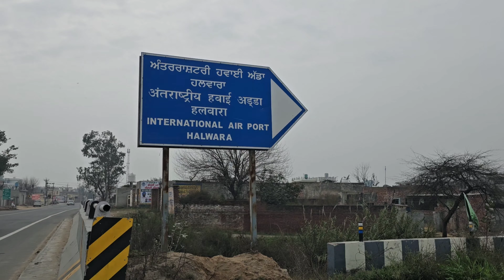Part-1|📍Ludhiana Airport ✈️⚡ Kitna Bana💯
Apka स्वागत है आपका मेरे यूट्यूब चैनल  "Bharat Ki Jhalak" पर!
Punjab Tourist places
Ludhiana International Airport updates
Flights from Ludhiana to [popular destinations]
New amenities at Ludhiana Airport
Travel experiences from Ludhiana Airport
Ludhiana Airport expansion plans
Best airlines operating from Ludhiana
Ludhiana Airport travel tips
Parking facilities at Ludhiana Airport
Latest news on Ludhiana Aviation
Ludhiana Airport arrivals and departures
Ludhiana Airport runway upgrades
Business lounges at Ludhiana International Airport
Shopping options near Ludhiana Airport
Ludhiana Airport customs and immigration process
Best hotels near Ludhiana Airport
Ludhiana Airport flight delays information
Ludhiana Airport ground transportation options
Tourist attractions near Ludhiana Airport
Ludhiana Airport COVID-19 safety measures
Ludhiana Airport to Chandigarh transfer services
Ludhiana airport ki khabar
Ludhiana airport kahan per hai
ludhiana
Ludhiana international airport halwara
halwara airport
ludhiana international airport
Ludhiana airport kab se shuru hoga
Ludhiana airport ka inauguration kab hoga
halwara international airport
dholera international airport
punjabi international airports
ludhiana airport
airport in ludhiana